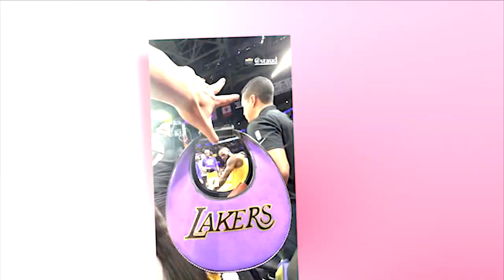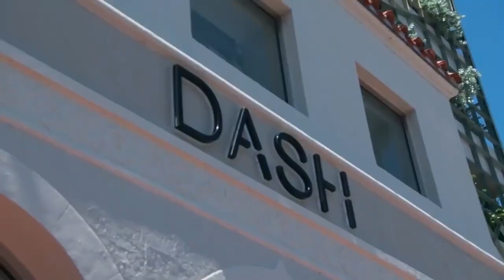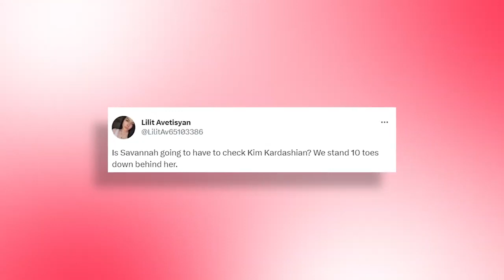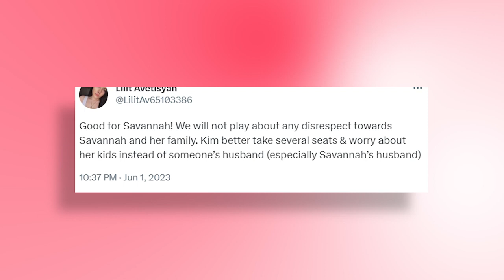Kim Kardashian vs. LeBron James' Wife: The Social Media Showdown!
In this video, we dig deep into the social media showdown between Kim and LeBron James' wife, Savannah. From Kim's questionable pursuit of married men to Kendall's rumored romance with Bad Bunny, we uncover the truth behind the Kardashian-Jenner love lives. Join us for an eye-opening discussion about the drama, scandals, and public backlash surrounding the famous family!